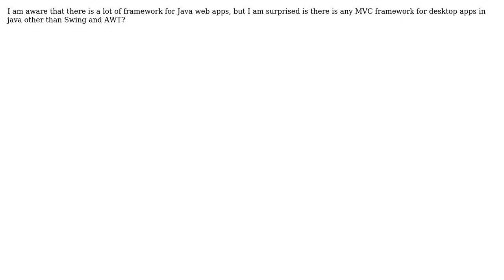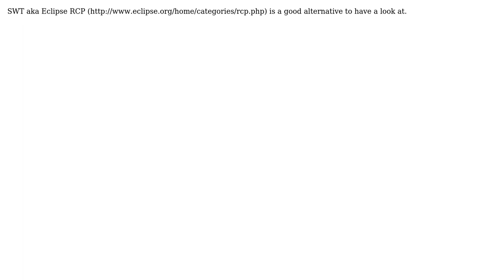Java desktop frameworks (2 Solutions!!)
Java desktop frameworks

With thanks & praise to God, and with thanks to the many people who have made this project possible! | Content (except music & images) licensed under CC BY-SA | Music | Images & others | With thanks to user ramya user Puce user BertNase and the Stack Exchange Network Trademarks are property of their respective owners. You are responsible for your own actions.